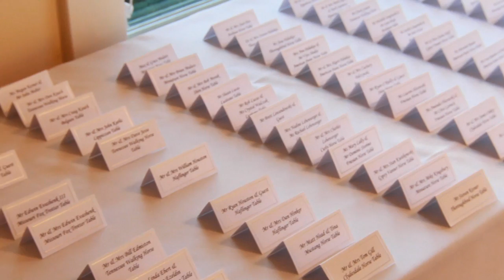Mary Beth & Greg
There is no shortage of surprises at an Ellis House wedding. Greg, a recent groom, couldn't resist surprising his new bride by bringing her own horse to the ceremony. Watch as her horse pulls up to the ceremony.